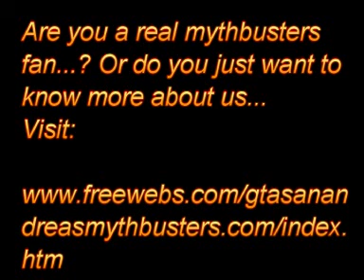Sa Mythbusters Se: 1, Ep: 5 - Driving In Nothing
The Landstalker changes into a ghost car in this episode.